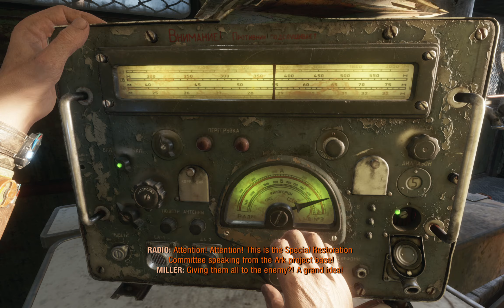Metro Exodus full playtrough-part 2(with deaths)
Links to my other social medias:
My Gamejolt: